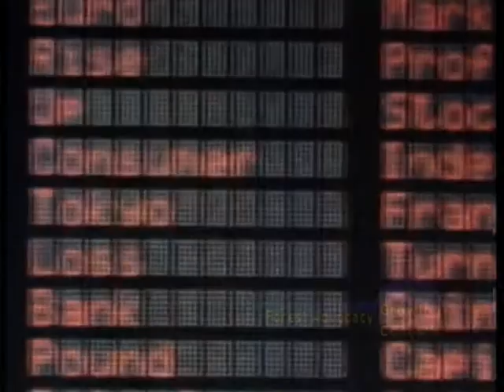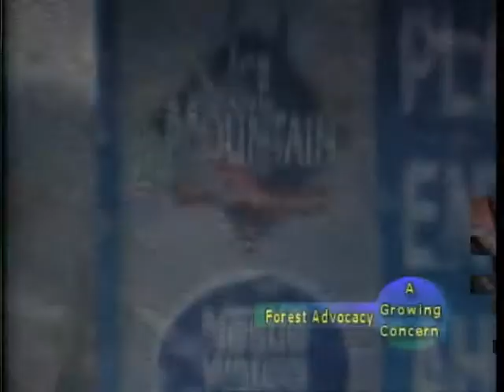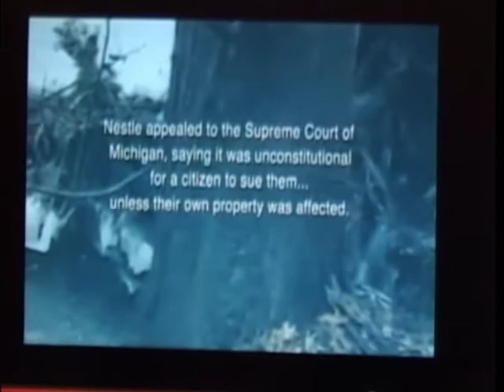Bark: Watchdog for Mt. Hood National Forest.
Program featuring an interview with Bark, the watchdog for the Mt. Hood National Forest. Guest is Lori Ann Burd, campaign manager for the Restore Mt. Hood Campaign. Topics include the proposal by Nestle Corporation to capture and bottle the pristine waters flowing from Mt. Hood; and a more recent proposal to build a 17 mile network of lift assisted mountain bike trails and a .2 acre "skills park" in the area around the Timberline lodge high on Mt. Hood..